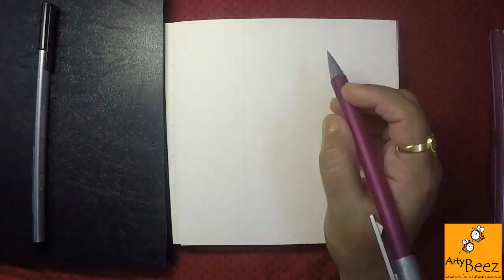Madhubani Ganesha Painting for Wall decor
You can buy the resources used in this video at the following links:

Funskool Quilling Art

Jewellery Making kit for Quilling

Acrylic Colours

Coziform Air Hardening Clay

Fevicryl Hobby ideas Mould It Clay

Camlin Kokuyo Brush Pens

Artline Yoodle Fine Line Pen Set

Staedtler 334 SB10 Triplus Fineliner Tip Pen

For more photos of our past products and for buying these products, Please check our FB page